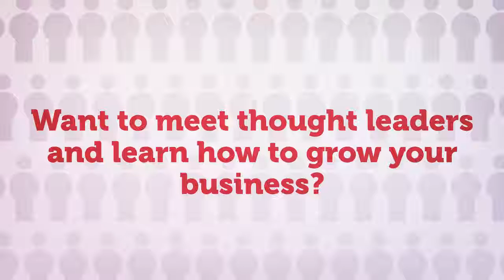2017 SME Conference